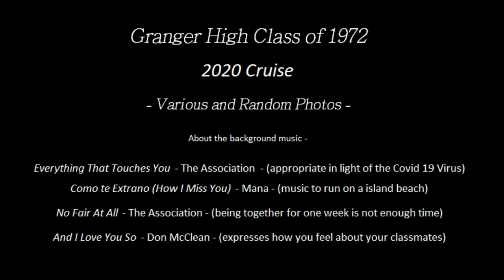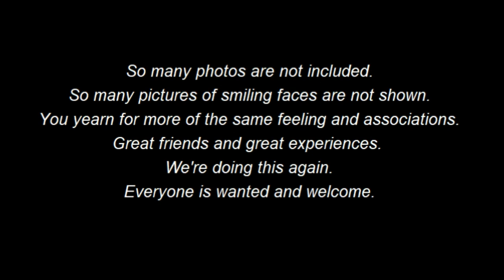Granger High School - Class Cruise of 2020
Several class members met in Florida in March of 2020 and cruised together for a week.  This video does not begin to include all of the photos taken and many of the experience are not shown.